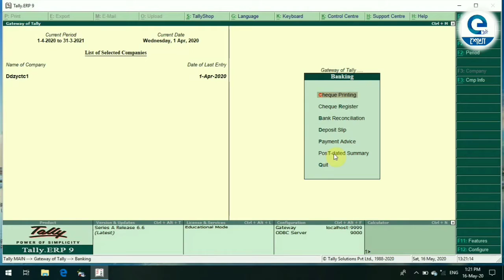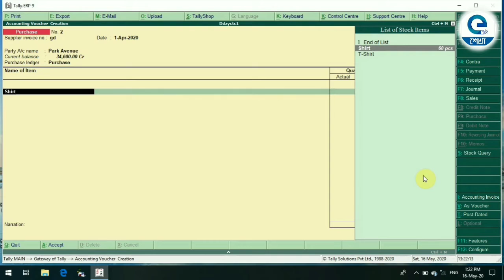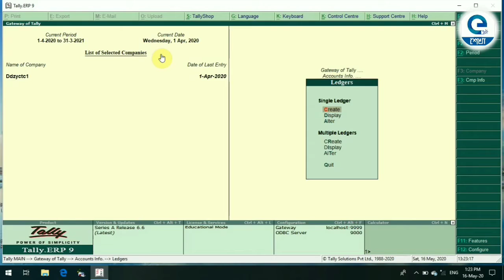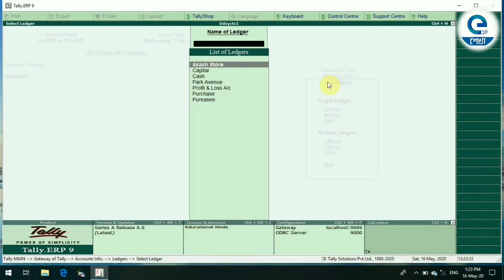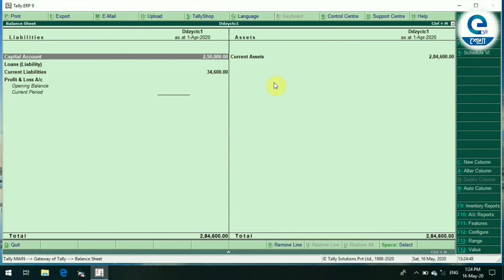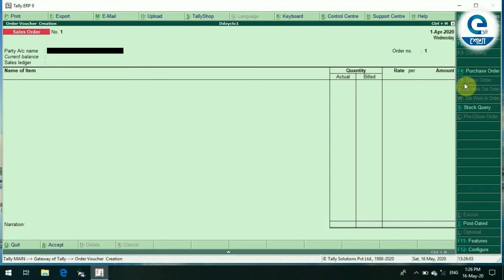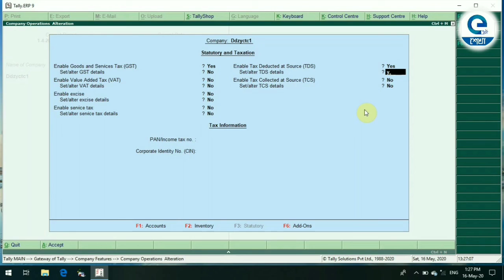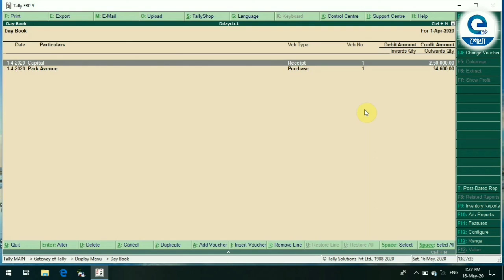Top shortcut keys/TALLY ERP 9/Dakshin Dinajpur Zilla Youth Computer Training Centre"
"In this video you can learn Tally ERP-9
showing you simple step by step way  how you can Top shortcut key follow these steps:
step 1. Double click on Tally ERP-9 in your desktop screen
step 2.Press Ctrl+w(Working Educational Mode)
step 3. Q for quit tally erp-9
step 4. V for vourchar entry
step 5.N for banking
step 6. CTRL+ALT+C copy
step 7. CTRL+ALT+v paste
step 8.A+L+C for ledger
step 9.  A+G+R for multiple group
step 10.A+L+R for multiple ledger
step 11.A+L+R for ledger alter
step12.A+L+T multiple ledger alter
step 13. A+G+T multiple group alter
step 14. CTRL+Enter for balance sheet
step 15.T for inventory information
step 16.E for order vouchar
step17.D+T for trial Balance
step18.D+O+G for Gst return
step19.D+O+T for TDs return
step20.D+C+C for cash flow
step21.D+C+F for fund flow